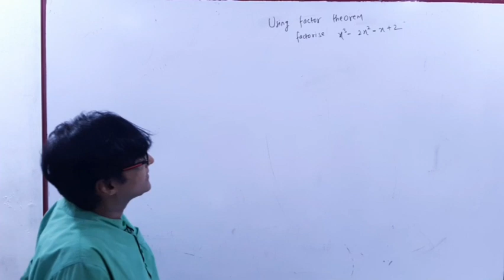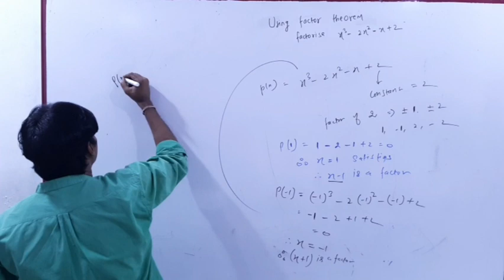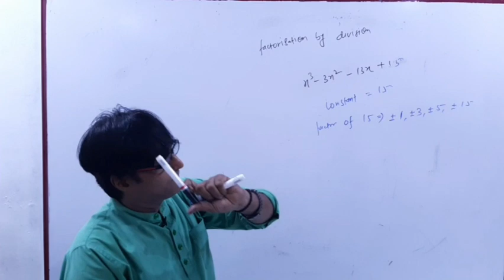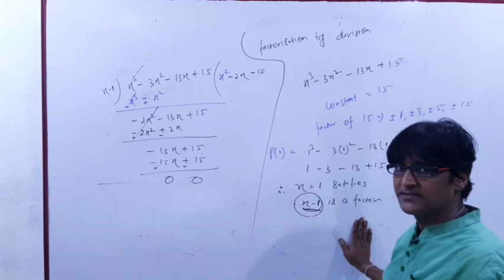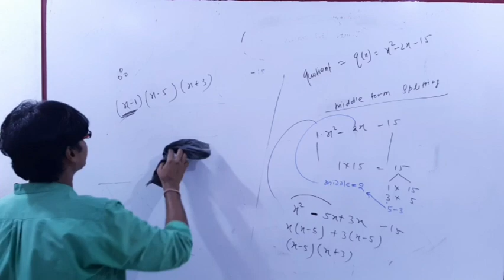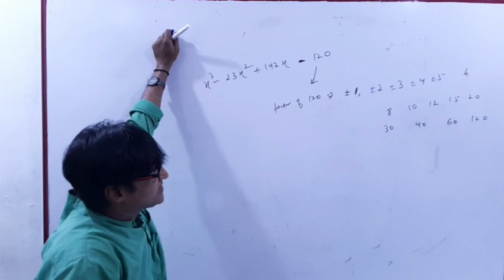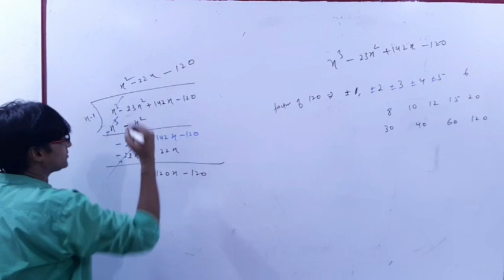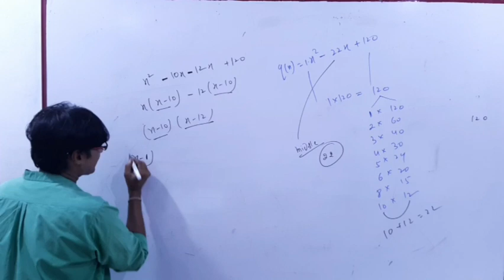Class - IX Polynomials (part 6)- division method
Factorisation by division method - Cubic Polynomials